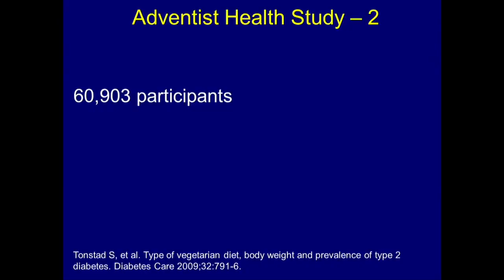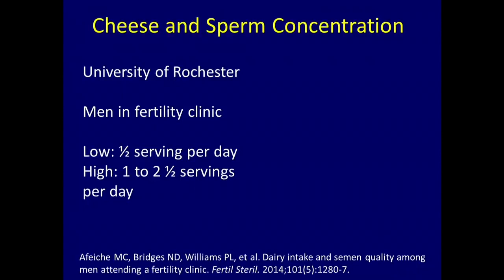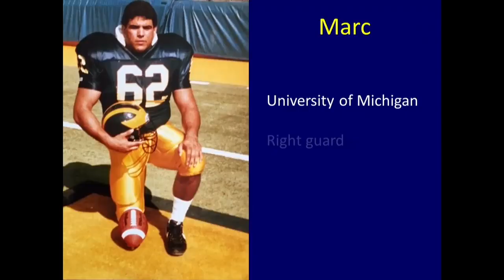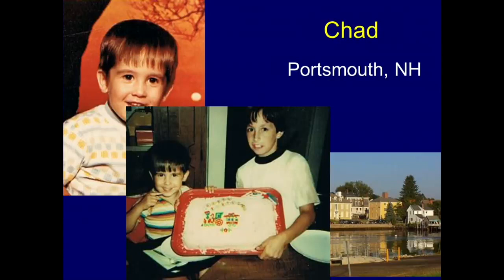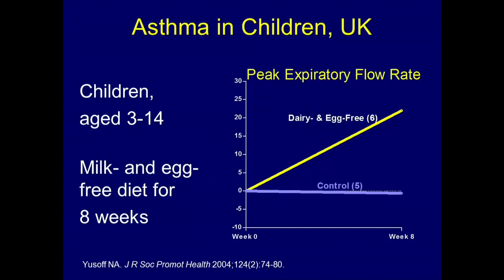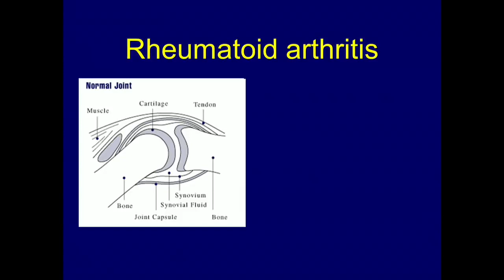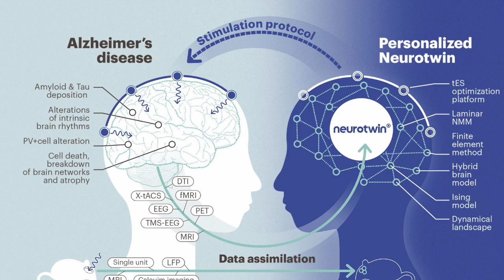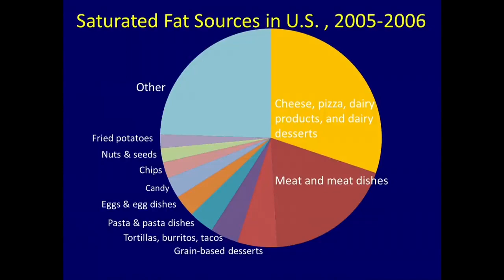What the Dairy Industry Doesn't Want You to Know - Neal D. Barnard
They feed us poison.  Milk and cancer Harvard study. What the Dairy Industry Doesn't Want You to Know - Neal D. Barnard

Why cow's milk is bad for you?
It can carry harmful pathogens, including salmonella and E. coli, and many infants and children are allergic to it, though some outgrow their allergy. And many adults are lactose-intolerant, meaning they lack enough of a digestive tract enzyme critical to processing lactose-laden foods such as cow's milk

Neal D. Barnard is an American author, clinical researcher, and founding president of the Physicians Committee for Responsible Medicine.

★ If you got value from the information I provide, please consider donating:

🤖  Bitcoin: bc1qj82eaek0jz5vzyexj3xetfmzvtrqs2k5mh8dn2
👌  Bitcoin Cash: qrtge89u9aqfjqmc3dgj4zxg8jylysj73yv50mvc87
🤘  Ethereum: 0x1F04F55c610c112c2DedDB0a936FA1C39a39f50D
🗣  Litecoin… LKfb3xJNbKohLhthSSj1bhAoVrn9AdEBXM

how to know how long will you live,

is milk bad for you after a certain age,
is milk bad for your bones,
why does the government push milk,
which cow's milk is best for you,
disadvantages of plant-based milk,

how much dairy per day,
milk benefits and disadvantages,
negative effects of dairy on the body,
is milk good for you 2020,
the truth about milk,